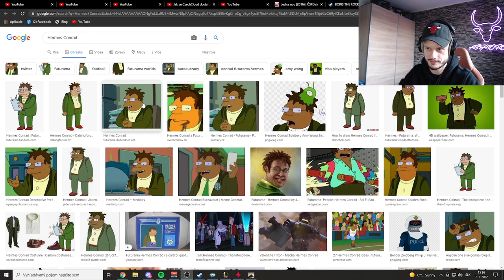Príbehy zo základnej školy a detstva